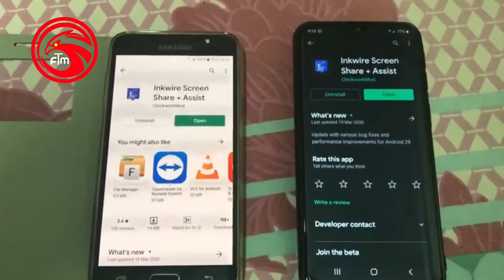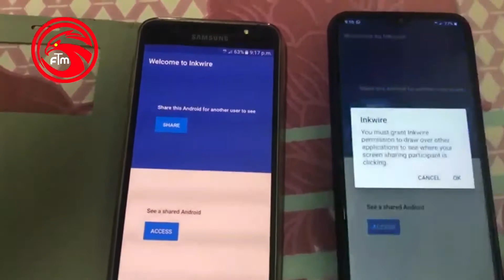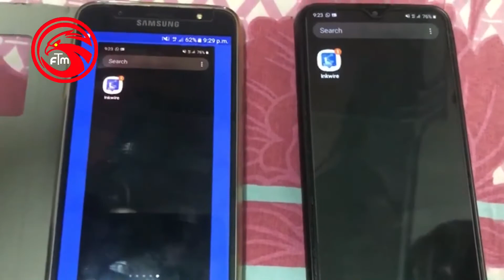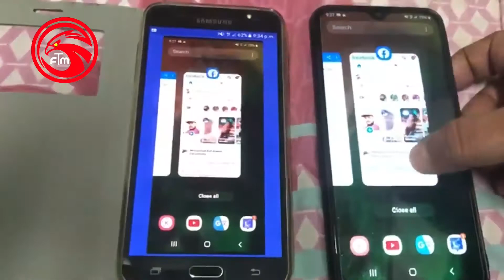ഫോണിലെ മുഴുവൻ കാര്യങ്ങളും നമ്മുടെ മൊബൈലിൽ കാണാം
ഫോണിലെ എല്ലാകാര്യങ്ങളും ഇനി നമ്മുടെ ഫോണിൽ കാണാം|
ഫോൺ മുഴുവനായും നമുക്ക് നിയന്ത്രിക്കാം